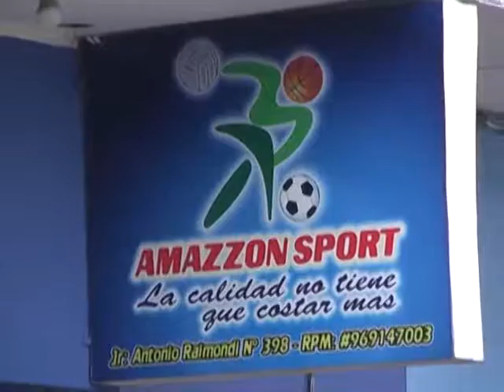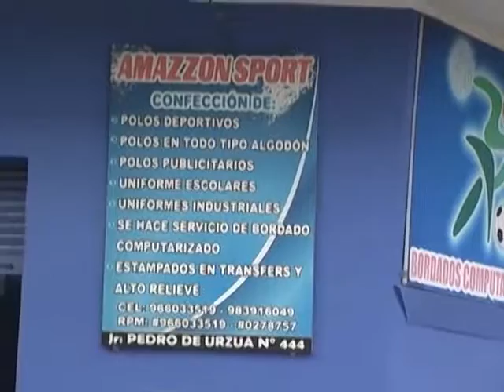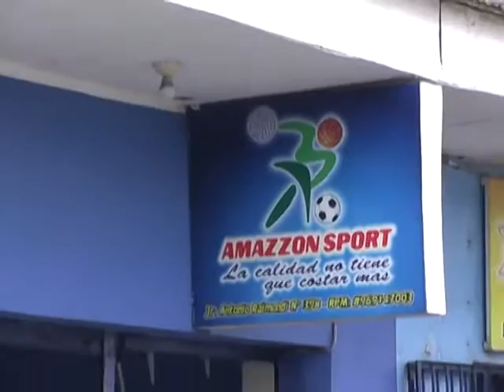Amazon Sport: Confecciones textiles con miras al futuro en Tarapoto